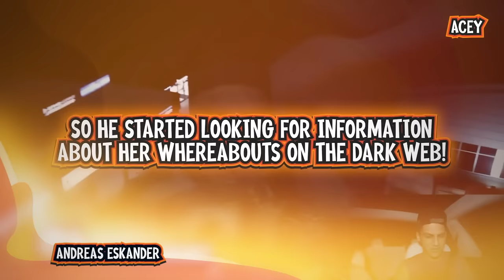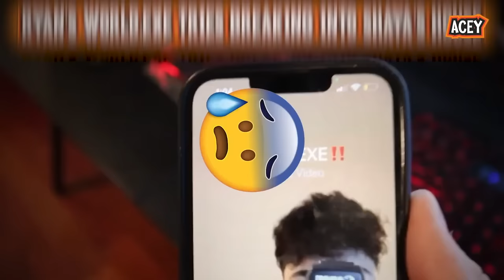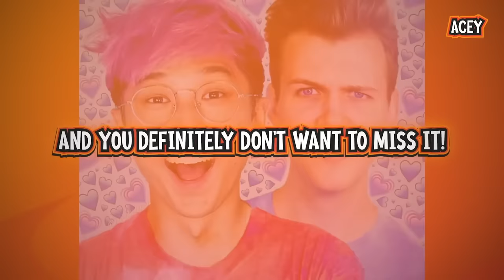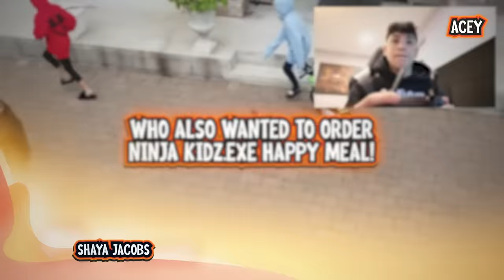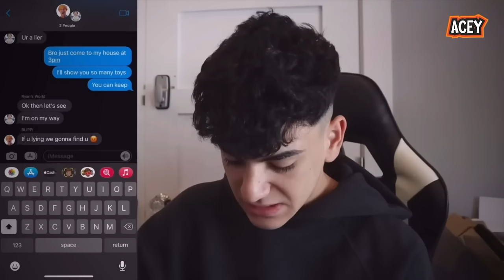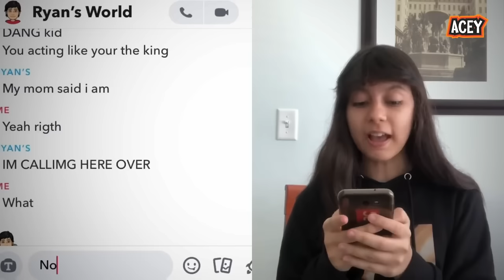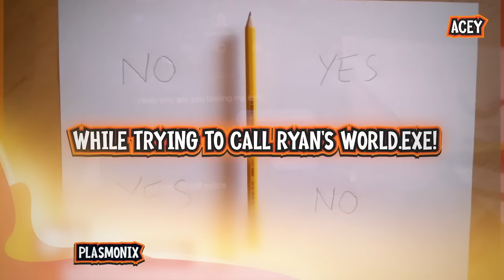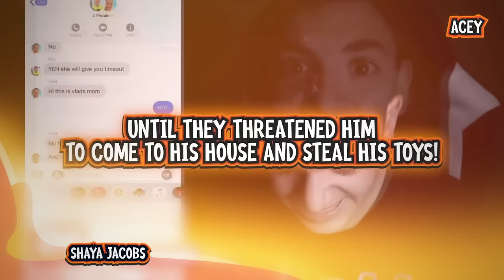DRONE CAUGHT ANGRY RYAN'S WORLD.EXE LANKYBOX.EXE, VLAD & NIKI.EXE, The KIDS DIANA SHOW & NINJA KIDZ!